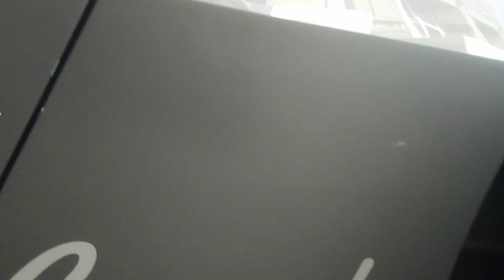I spotted another Venderhall Carmel and this one is at Loyola University Medical center.